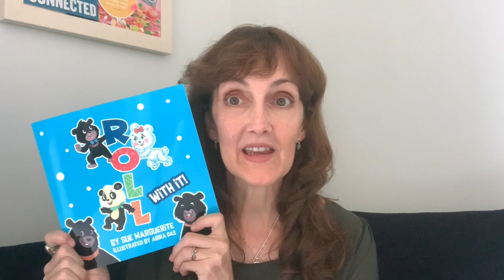Cultural Conversation: Nicole Kidman in Hong Kong to film "Expats", an Amazon Series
Hi there!

So I realise this is a bit outdated now, but here is my take on the bru-ha-ha surrounding Nicole Kidman in Hong Kong last month (August 2021) to film the Amazon Series "The Expats" (based on the Janice Lee novel "The Expatriates"). (I think I said July in the video, but it was August. :)

This is just something I wanted to do because it hits on a few cultural differences that I've experienced in my over 30 years of living in Hong Kong.

The information I refer to is based on the following news articles and of course, all is "alleged" to have happen ... and then not to have happened:

There were more I looked at, but that's the general gist of it all.

And just in case it's not clear (but it probably is because I say it enough): I love Hong Kong and I love Nicole Kidman!  (And by saying what I love, you can no doubt guess what I DON'T love!)

In any case, I hope my insight will shed some respectful light on the situation and hopefully when she returns in November, there won't be any controversy ... but then again, like they always say ... even bad publicity is publicity ... so look for some fireworks to go off in November -- either real or manufactured!

If you like the video, thumbs it up and subscribe with notifications ... I hope to do more of these cultural conversations because now that I'm in the US for an extended period of time, I'm realising how much I miss the HK way of life: Simple, direct, respectful ahhhhh! Is it too late to preserve it? I need to do another video before the changes that have been taking place make us all forget what made Hong Kong so special in the first place. (Were there problems, yes - but no one can deny how special it was.)

Happy watching, and remember to ROLL with it! :)
Best,
Sue